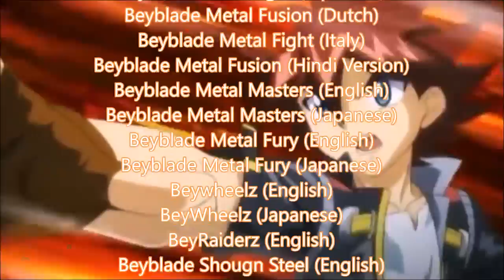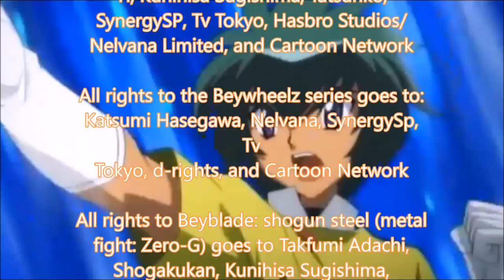Beyblade: Metal Fusion-Battle Fortress #13: The Super B-Killer Barrage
Retrying and Retrying and Retrying and Retrying. What was the Key? WHO KNOWS?